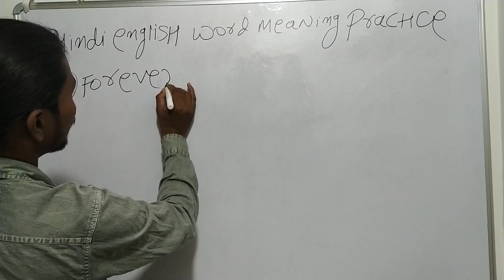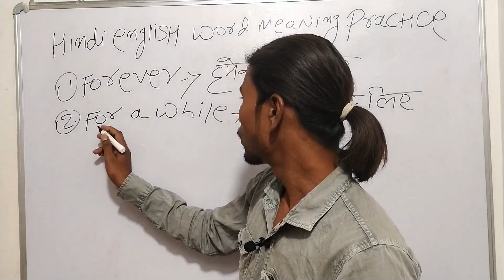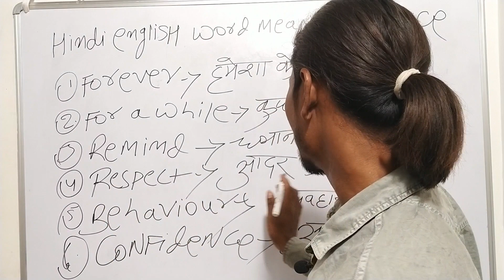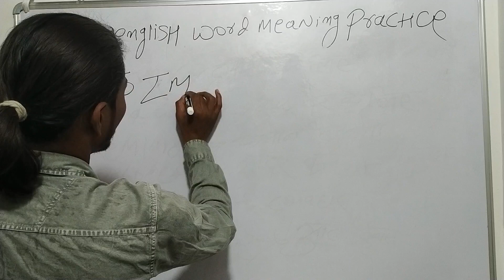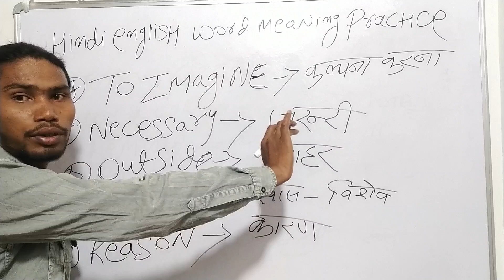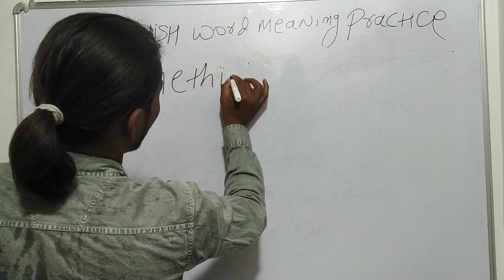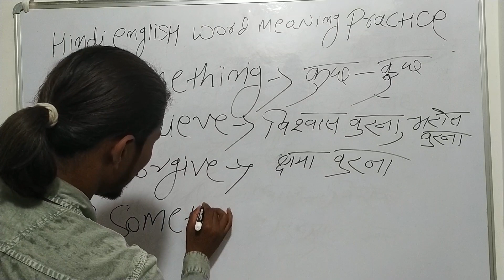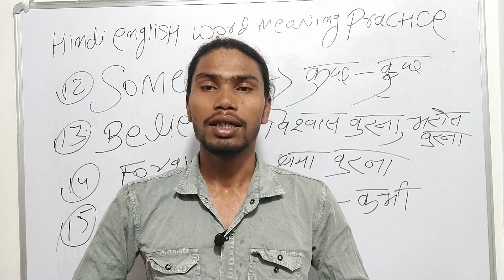Hindi English Word Meaning Practice | English Word का हिंदी अभ्यास करे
General Dictionary Word Meaning practice |
Word list English vocabulary practice ||

Hello Friends,

My name is Aryan Kumar
Trend Life ||